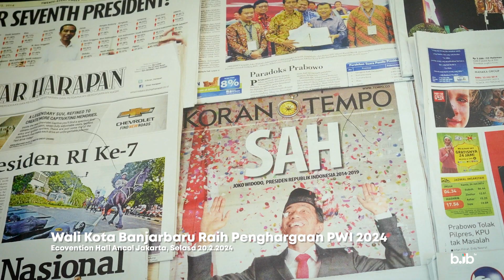Wali Kota Banjarbaru Raih Penghargaan PWI 2024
Memperingati Hari Pers Nasional (HPN) ke-78, Wali Kota Banjarbaru H. M Aditya Mufti Ariffin menerima penghargaan sekaligus menjadi satu-satunya kepala daerah di Kalimantan yang meraih penghargaan dari PWI tahun 2024.

Puncak Penghargaan Hari Pers Nasional (HPN) ke- 78, dihadiri secara langsung oleh Presiden RI Joko Widodo di Ecovention Hall Ancol Jakarta, Selasa (20/2/2024) sore.

Wali Kota Aditya meraih penghargaan atas komitmennya memajukan sektor UMKM di Ibukota Kalimantan Selatan. Peran Aditya dalam mendorong UMKM dapat terlihat dari berbagai inovasinya, serta dukungan luar biasa sang istri Vivi Zubedi yang berhasil membawa produk UMKM Kota Banjarbaru melejit ke kancah internasional.